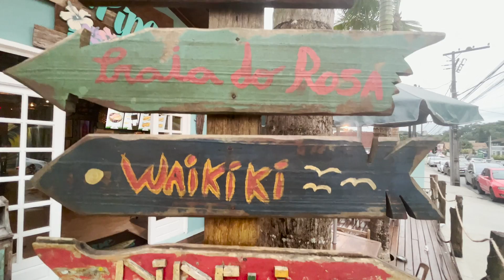MELHOR OUTONO DOS ÚLTIMOS TEMPOS EM SC // Busy Surfing...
Mais um dia clássico no norte de Santa Catarina; Navegantes perfeito e o melhor mar que já peguei nessa cidade. Obrigado amigos pela vibe monstra desse dia!